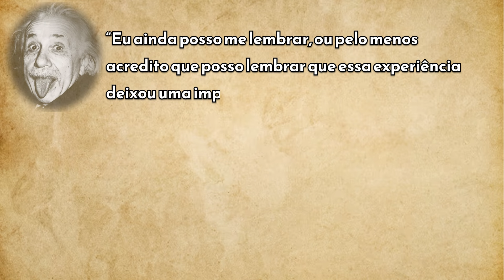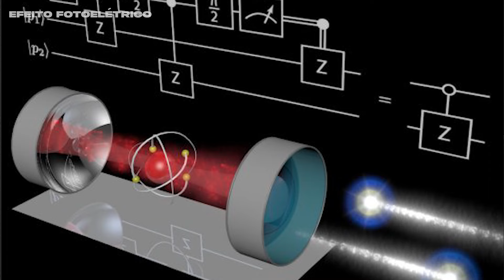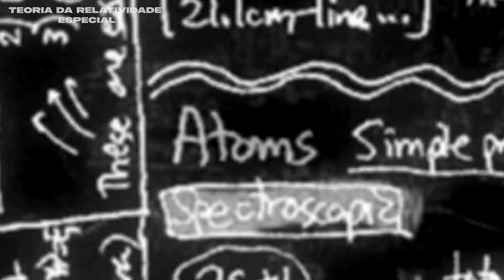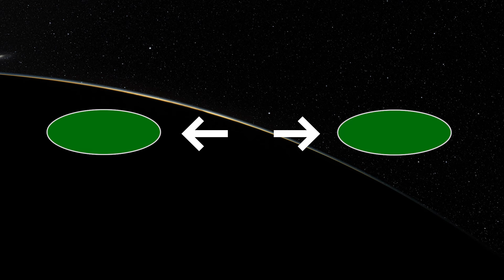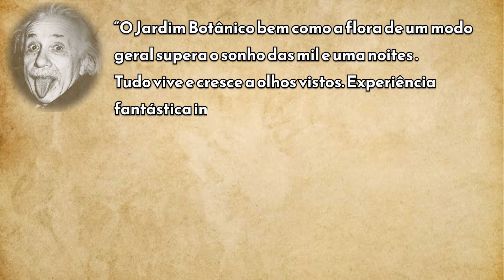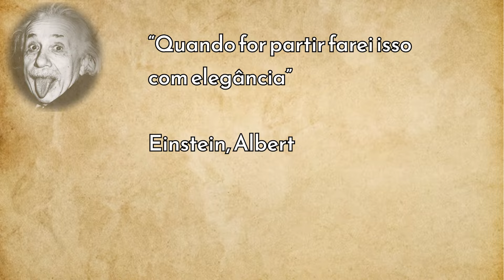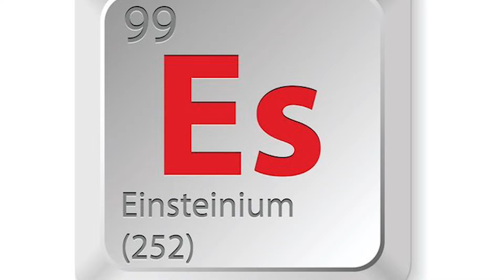Os Segredos Sombrios de Einstein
Einstein teve envolvimento com Oppenheimer e o Projeto Manhattan, foi investigado pelo FBI e caçado por Hitler durante a Segunda Guerra Mundial. Além de ter feito descobertas que mudaram o curso da história e lhe renderam um prêmio Nobel, o pai da teoria da relatividade também teve seus segredos.

No vídeo de hoje você vai aprender mais sobre a vida de Einstein, e conhecer alguns de seus segredos sombrios.